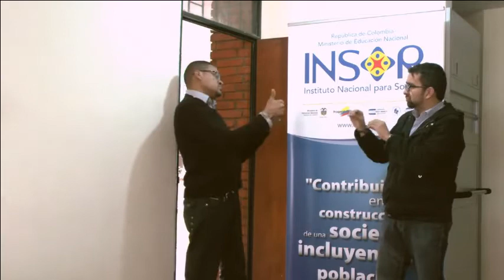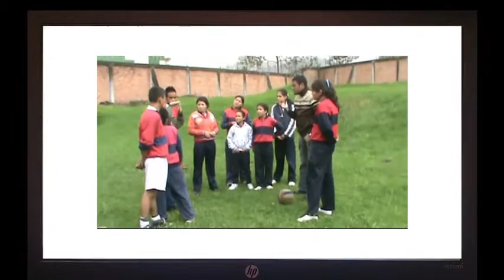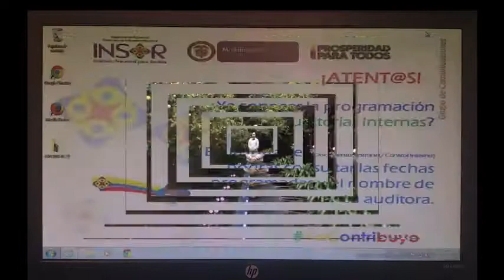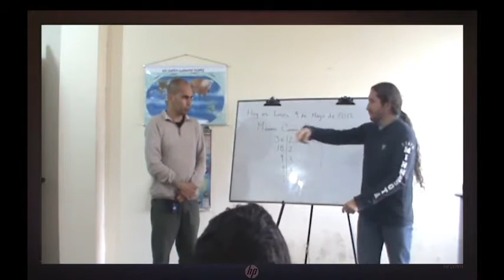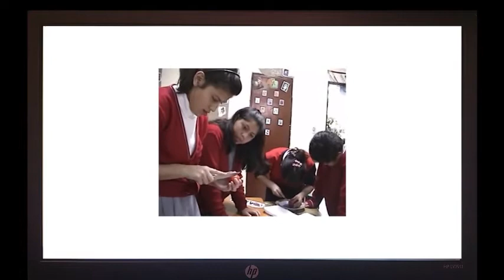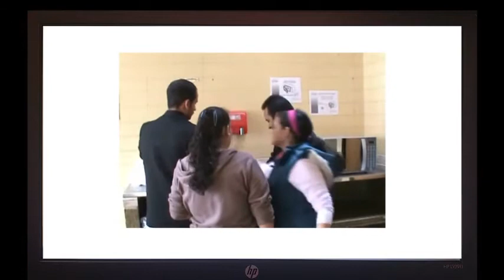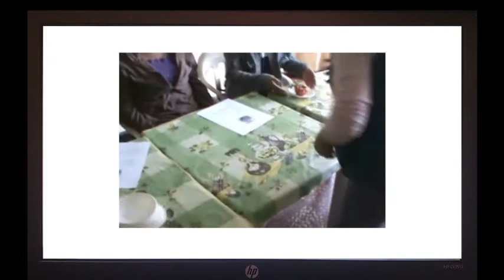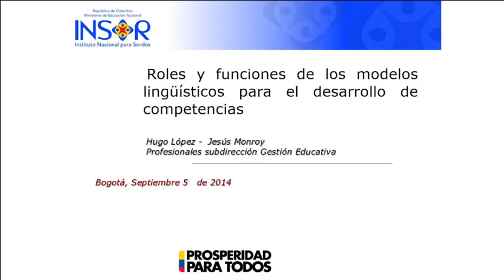Asesoría Virtual 5 de septiembre Perfil Modelo Lingüístico